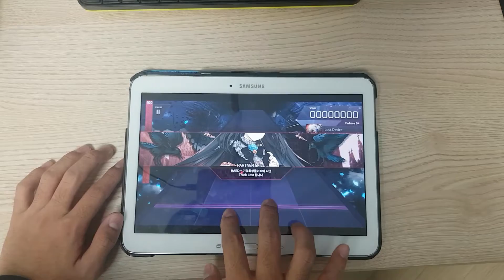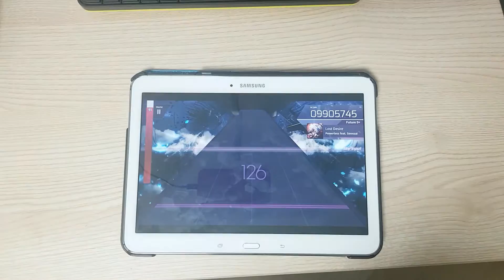[Arcaea One Hand] Lost Desire (FTR) EX+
I think it is one of my best achievement in 9+..Thank you very much.